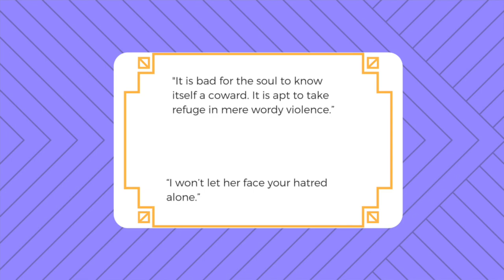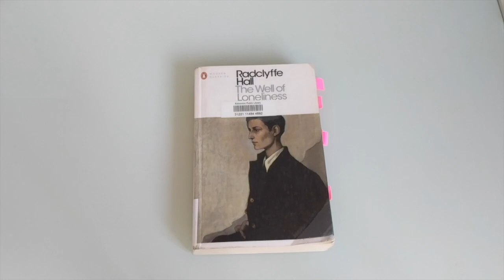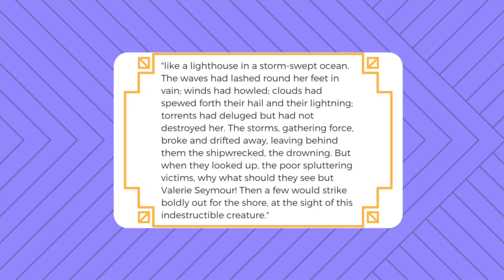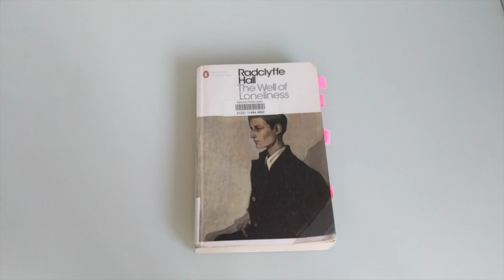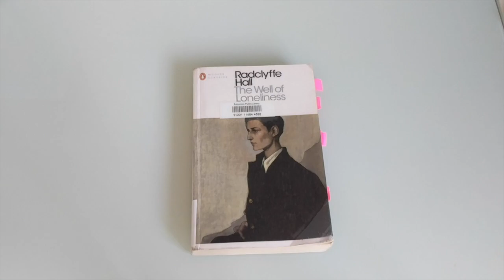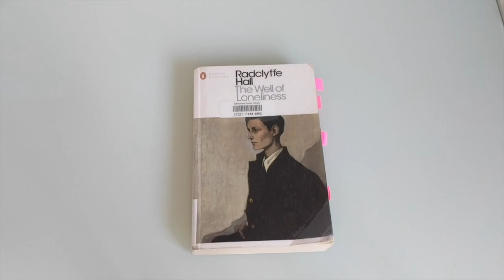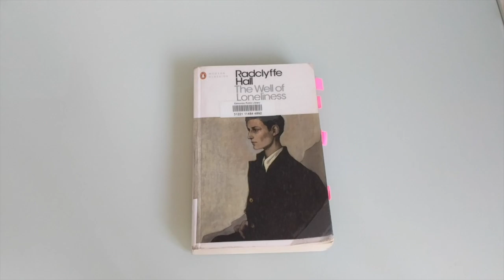A Review: Well of Loneliness by Radclyffe Hall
[CC available]

A review of the Well of Loneliness by Radclyffe Hall, spoiler-free, from this queer girl to you. Will I ever stop talking about this book?

…I don’t think so. At least, that is I won’t stop talking about it until I read Rubyfruit Jungle by Rita Mae Brown. c;

Audio used:
Original song by Tomas Andel.

Channel art:
Title card and graphics by me c: